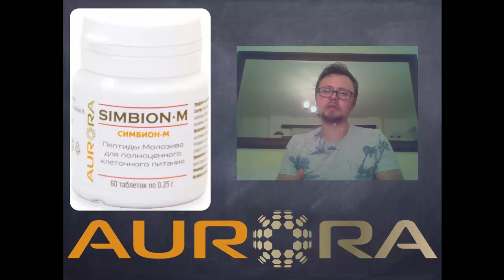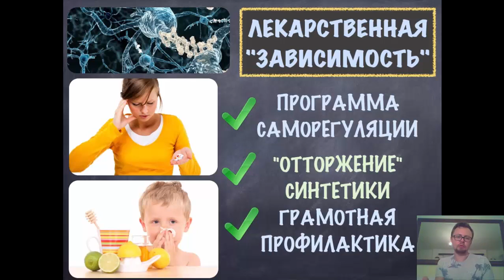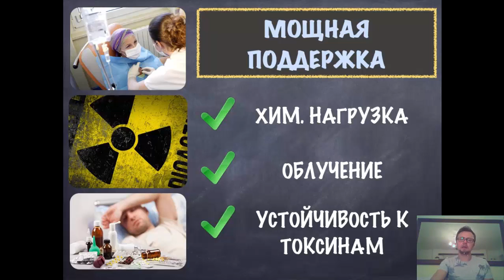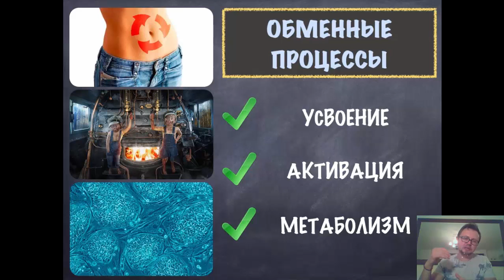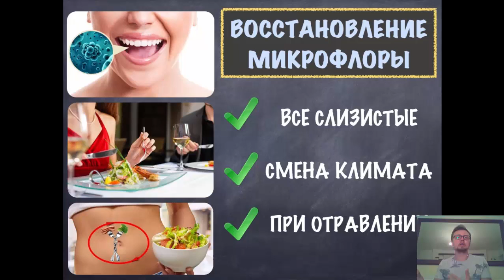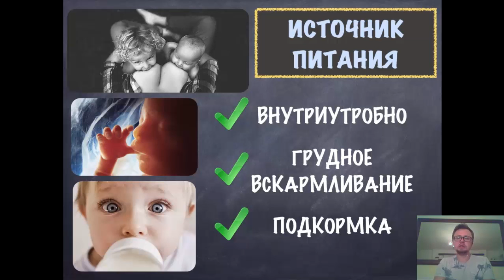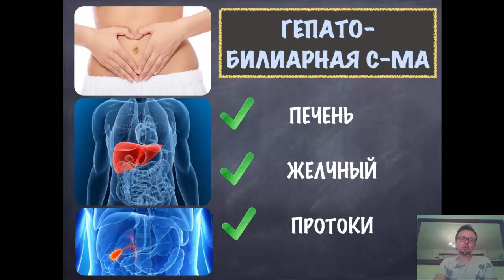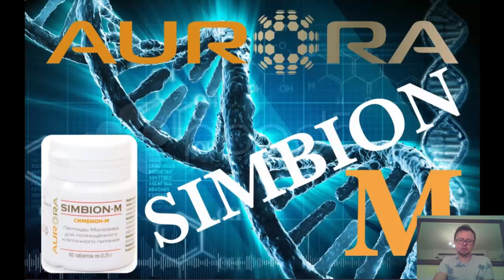"Simbion М" (СИМБИОН М) - крепкий иммунитет.Продукция компании "AURORA" (АВРОРА) часть2